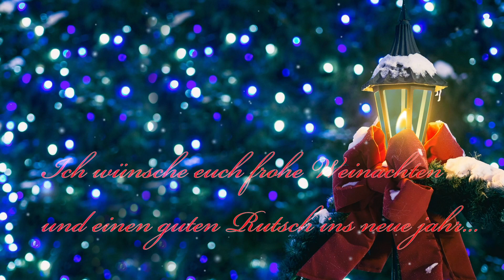Leise rieselt der schnee "NOMI"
Traditionelles weihnachtslied:
Arrangement/production :Lei de Bruyn - Royal Music Productions Kerkrade
( NL)
Video production: Peter Janssen Art & Design